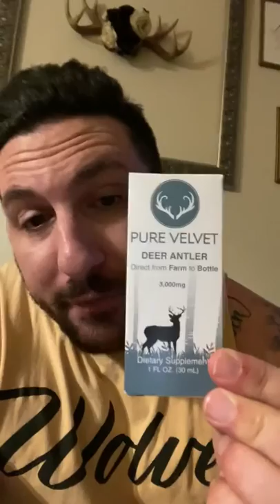Deer Antler Velvet Testimonial - Pure Velvet Extracts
Hear the latest deer antler velvet testimonial from someone who tried Pure Velvet Extracts. To learn more about deer antler velvet,